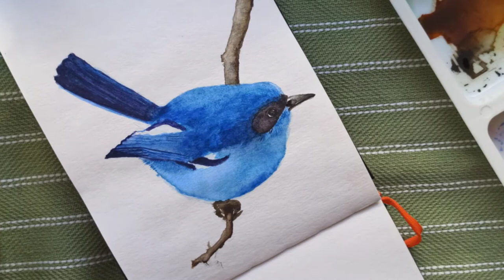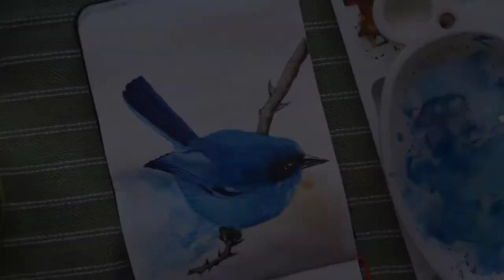How to paint a bird | Watercolour bird painting | Bluebird watercolour painting | Fairywren Bird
watercolour bird painting | How to paint a bluebird | fairywern bird painting

In my previous video I have did monochromatic art with blue by learning the different values of one colour.
 Today's video is my next step towards it, I used the same colour and paint which I used for previous video. As I felt not to waste the colours I tried doing this.